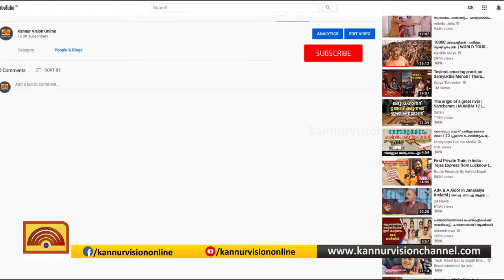ഐആര്‍പിസിയെ പഠനവിധേയമാക്കി വടകര ആര്‍ടസ് ആന്റ് സയന്‍സ് കോളേജ് വിദ്യാര്‍ഥികള്‍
ജീവകാരുണ്യമേഖലയിലെ  സേവനത്തിന്റെ മാതൃകയായ ഐആര്‍പിസി സാന്ത്വന കേന്ദ്രത്തെ പഠനവിധേയമാക്കി വടകര കോഓപ്പറേറ്റീവ് ആര്‍ടസ് ആന്റ് സയന്‍സ് കോളജിലെ എംഎസ്ഡബ്യൂ വിദ്യാര്‍ഥികള്‍. 21ദിവസത്തെ ഇന്റര്‍ണല്‍ഷിപ്പിനായാണ് അഞ്ച് വിദ്യാര്‍ഥിനി കളടങ്ങുന്ന സംഘം ഐആര്‍പിസി സാന്ത്വന കേന്ദ്രത്തില്‍ എത്തിയത്